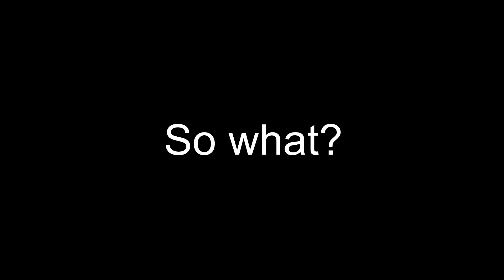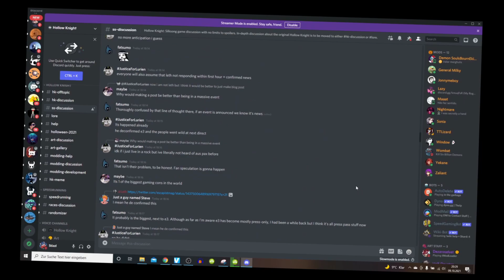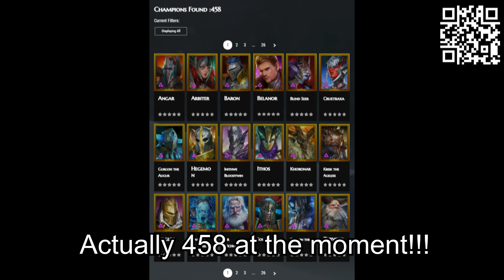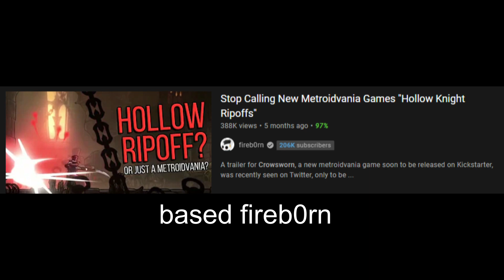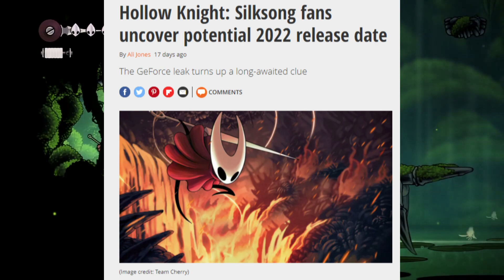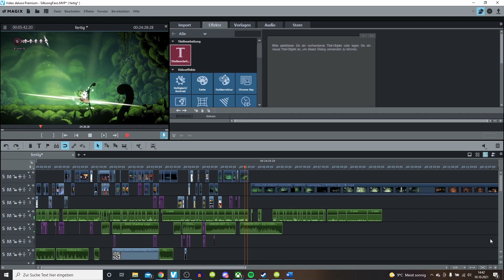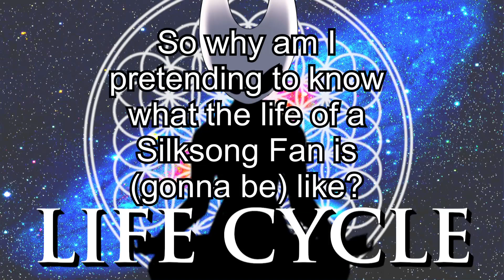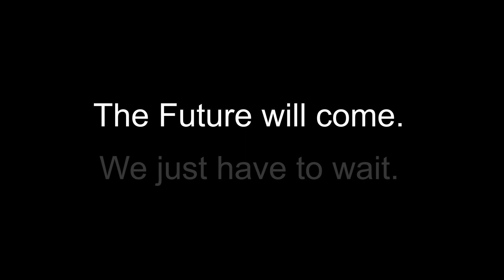The Tragic Life of Hollow Knight: Silksong Fans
Install Raid for Free ✅ IOS/ANDROID/PC and get a special starter pack 💥 Available only for the next 30 days

Today, we are taking a look at the life of Hollow Knight: Silksong's Fans. The insanity, the different paths, the different (release date) speculations... all are addressed here. And of course, it would not be a Stizzl video without at least one existential breakdown.

stizzl.takes.over.the.world

Video Chapters:
00:00 Intro
00:38 Phase 1: Early Signs of Insanity
02:00 Sponsorship Segment
03:40 Phase 2: Paths
04:15 Phase 2a: The Dipsh*ts
04:48 Phase 2b: The Analyst
06:58 Phase 2c: The TPOTOSOGIOTFSTIABSTHBYRETSOIOABCAIOTG
08:03 Phase 3: The Future

Music used in the video:
Hollow Knight OST - Dung Defender
RAID: Shadow Legends OST - Battle Theme 1
Hollow Knight OST - Resting Grounds
Hollow Knight: Silksong OST Sample - Lace
Omori OST - H2OHCL
Super Mario Galaxy 2 OST - Cosmic Cove Galaxy